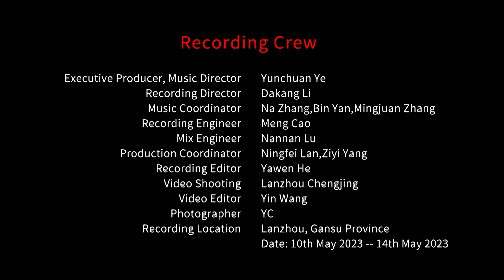Chinese Hui Ethnicity Folk Music - Grievances | 回族民间音乐 咪咪《诉苦》中国音乐地图 听见宁夏 瑞鸣音乐 Rhymoi Music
民间音乐  民族：回族  地区：宁夏
Folk Music  Nationality: The Hui Nationality in China  Region: Ningxia Hui Autonomous Region, China

咪咪：马文祥
Mimi: Wenxiang Ma

欢迎浏览订阅：中国音乐地图 瑞鸣音乐频道